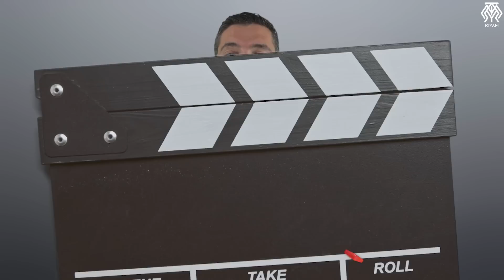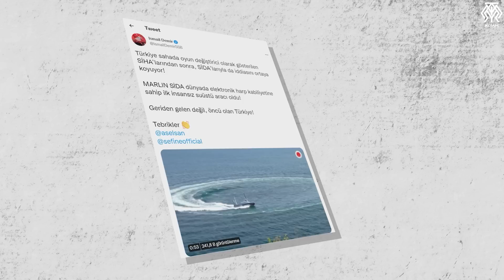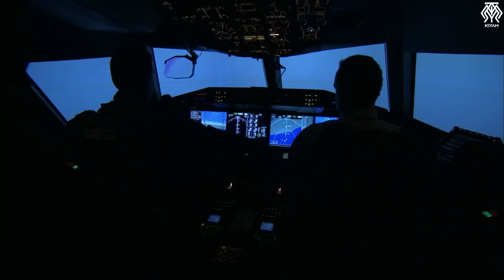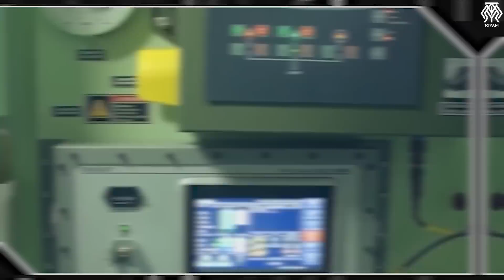Türkiye Dünyada Bir İlki Başardı! MARLIN SİDA Denizlerde - Bu Teknoloji Sadece Bizde Artık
Türkiye savunma sanayisinin her alanında çağı yakalıyor. Artık birkaç gelişmiş ve büyük bütçe isteyen proje dışında her şeyin yerlisini üretebiliyoruz. Daha da önemlisi artık taklit etmeyi bıraktık ve bu alanda yenilikler ortaya koyuyoruz. Bugün de böyle bir yenilikten bahsedeceğiz. Türkiye dünyanın ilk elektronik harp kabiliyetine sahip silahlı insansız Deniz aracını üretti. Yani bu konuda dünyanın öncüsü olduk. O yüzden çok uzatmadan detayları konuşmaya başlayalım. Muhafızın bu bölümünde MARLIN SIDA’yı konuşuyoruz.